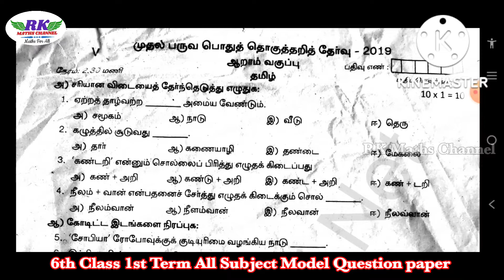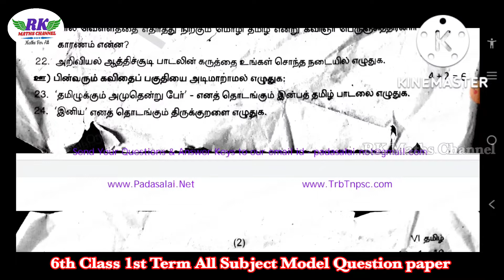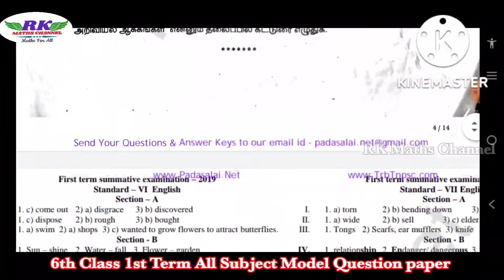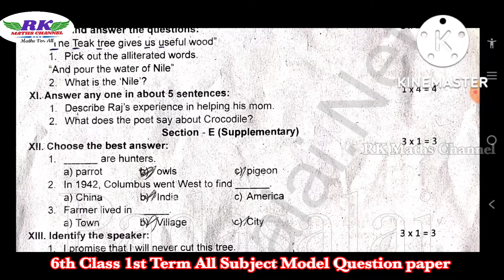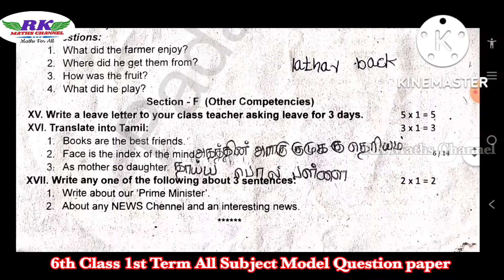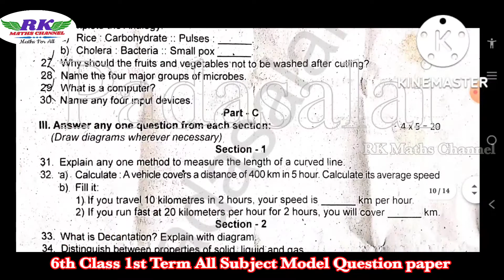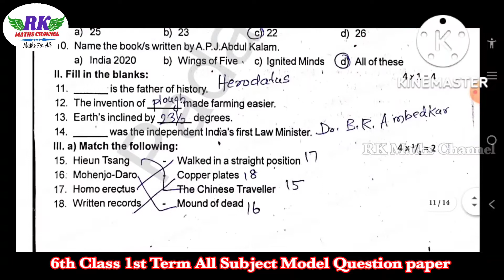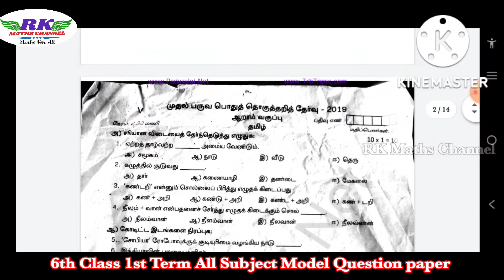TN 6th Class|1st Term|All subjects Question Papers|Tamil, English, Maths, Science, Social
PDF Link